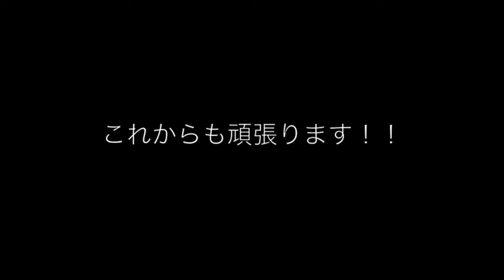日本のサムライの生き様！『SAMURAI ROCK』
けんみん文化祭ひろしま`15　和太鼓フェスティバル
優秀賞　受賞曲